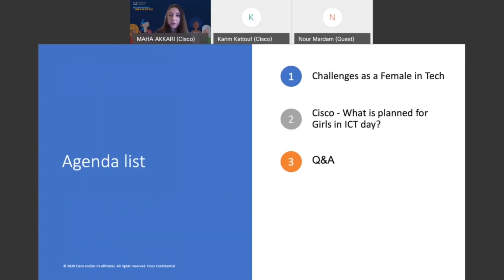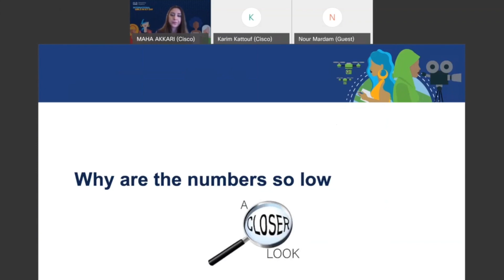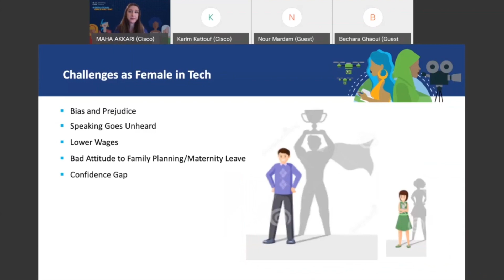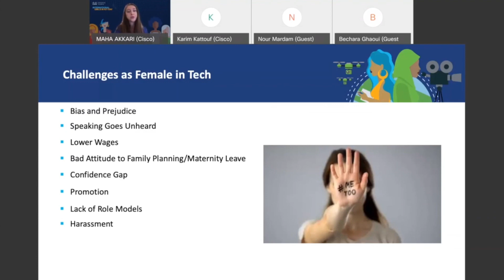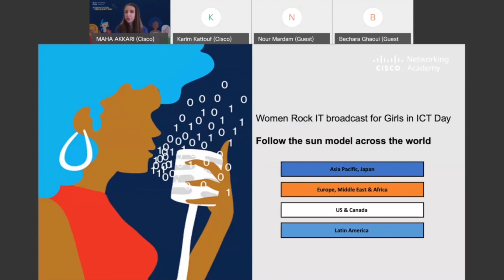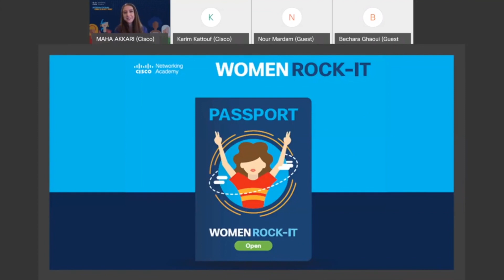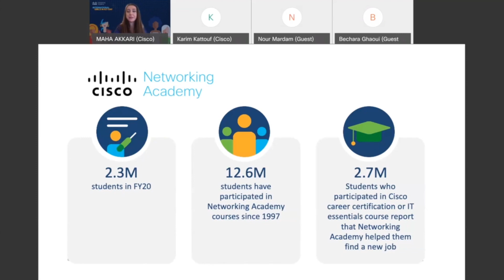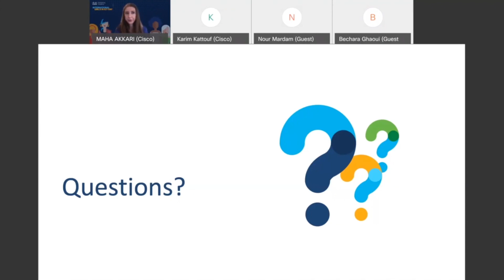Women in Information and Communication Technology Webinar with Maha Akkari - Cisco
While men have typically assumed more roles in ICT, the landscape is changing, and the gap between men and women is slowly closing.
The webinar covers various topics around women and work, focusing on those studying/working in the IT field. Experts will offer tips on how to overcome different barriers and how to overcome them.
The session also provides ideas and toolkits for ways to build your STEM skills and land your dream job in the Tech field.